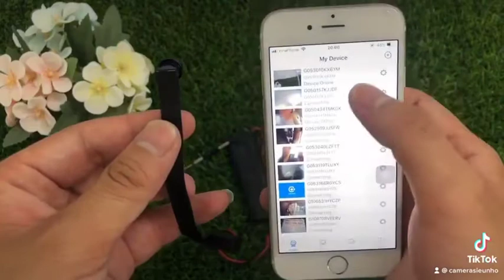Camera siêu nhỏ v100 pro nguỵ trang cúc áo chụp ảnh , quay hình , ghi âm rõ nét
Kết nối điện thoại xem từ xa không giới hạn khoảng cách
Hình ảnh rõ nét full 4k kèm thu âm, góc quay rộng ,Quay đêm rõ nét
Có thể vừa sử dụng pin hoạc cắm nguồn điện trực tiếp phù hợp cho mọi vị trí muốn quay lén